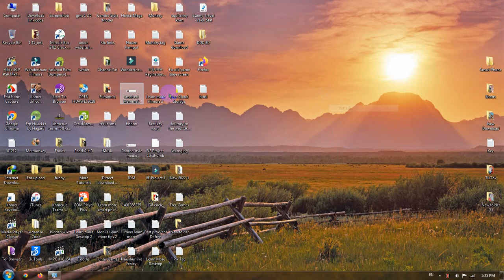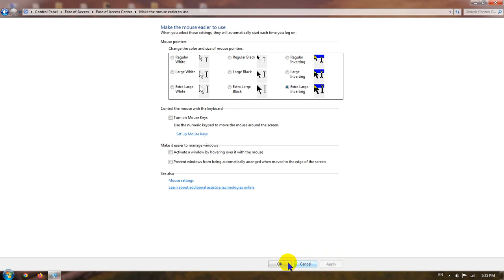How to change mouse pointer color in Windows 7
Computer tips: how to change mouse pointer color and how to set up mouse pointer to larger or smaller.

Learn more tips:
5.How to Add Descrtiption Text info on Winrar in comments | Put Link, Text and Description on Winrar